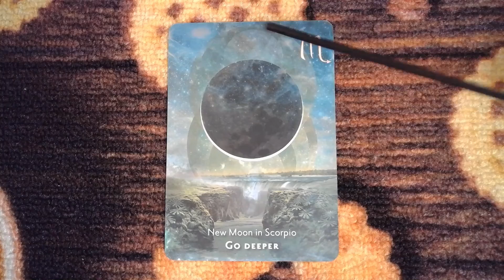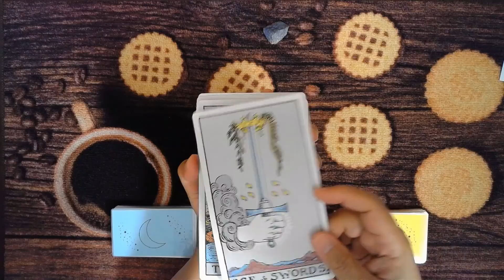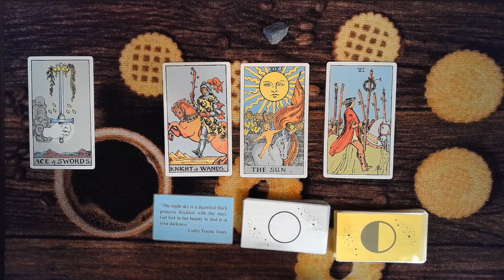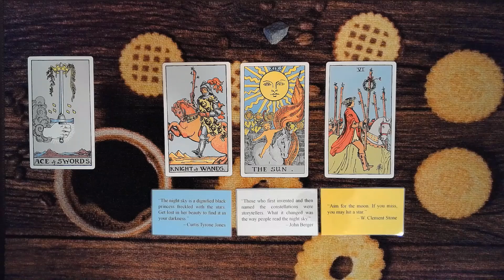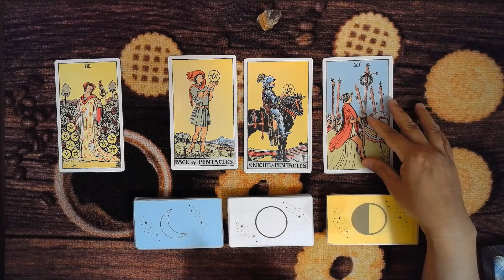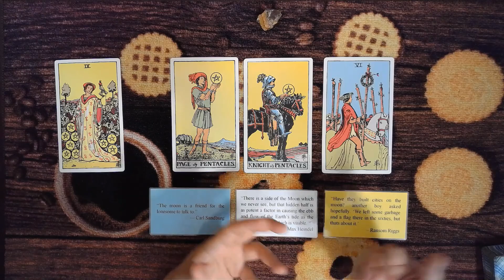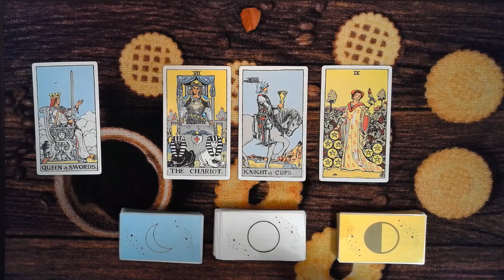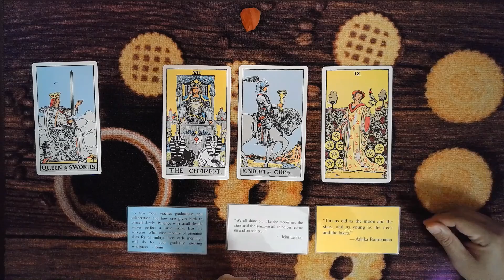Go Deeper, TAROT Moonology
NEW MOON IN SCORPIO, 23 November 2022

TIMESTAMPS:
00:00 Introduction
06:55 Pile 1, Rose Quartz
19:20 Pile 2, Green Calcite
33:34 Pile 3, Clear Quartz

This is a general reading so take only what resonates with you. The tarot readings are only snapshots of possible futures. You have the gift of free will. You can change the direction of your life depending on the choices that you make. Allow yourself to by guided by the unseen hand of the Divine and let the Divine be the light of your path.

Oracle and Tarot Decks used:
(1) Moonology Manifestation Oracle Cards by Yasmin Boland
(2) The Giant Rider- Waite Tarot, U.S. Games Systems, Inc.
(3) Reflection cards on the moon